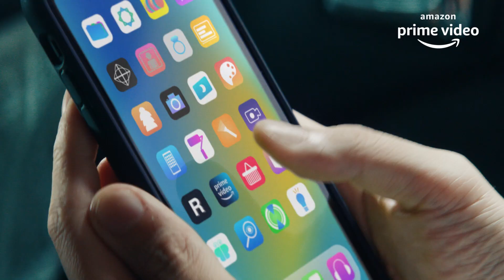高橋一生、多忙な毎日の中でいつでも夢中に／Amazon Prime Video CM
Amazon Prime Video、新ブランドキャンペーン「好きな時間へ、ひとっ飛び。」新ブランドキャンペーンTVCMでは、高橋一生を起用し、2021年6月11日よりスタート！

今回新たに展開する新ブランドキャンペーンTVCMでは、高橋一生が自身の仕事の合間に日常のいつでもどこでも、少しの合間時間にも、起動するだけで夢中になれるPrimeVideoで「好きな時間へ、ひとっ飛び。」する様子を描いている。

◆高橋一生コメント
普段からPrimeVideoで映画やドラマを楽しんでいるので、今回CMのお話をいただいて光栄に思いました。俳優の日常をイメージしたストーリーだったので、自然体で撮影を楽しむことができました。タクシーの中でPrimeVideoを楽しむシーンは特にご覧いただきたいです。作品の世界に没入して行く様子が印象的に描かれていると思います。移動時間以外にも、休みの日にウォッチリストに入れていた映画やドラマをPrime Videoで観る時間が好きです。アカデミー賞受賞作品も配信されているので、日々楽しみに観ています。

■［動画］高橋一生、部下の熱意に感極まる熱血所長を熱演！／コンタクトレンズ「アキュビュー」CM
■［動画］国家機密を知った男・高橋一生、妻・蒼井優、疑う憲兵・東出昌大／映画『スパイの妻』予告編